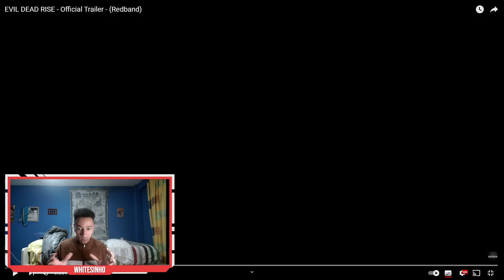THIS HAS POTENTIAL. Reacting to EVIL DEAD RISE TRAILER.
Today, let's try something different. I want to share my reaction after watching the latest trailer of the new Evil Dead movie.